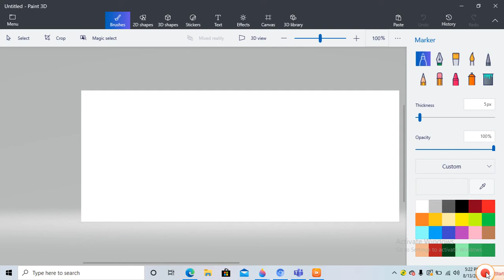Paint3D Tutorial | How to change canvas color in paint3D|A guide to the canvas in paint 3D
Hello guys!

I hope you enjoyed the video and hopefully learnt something.